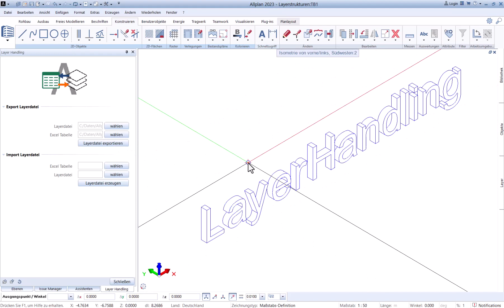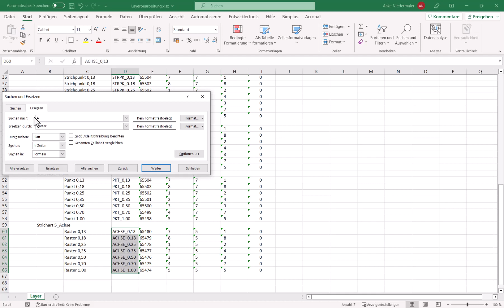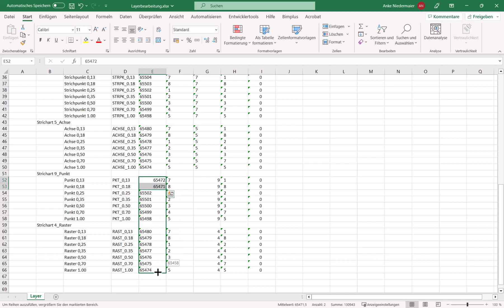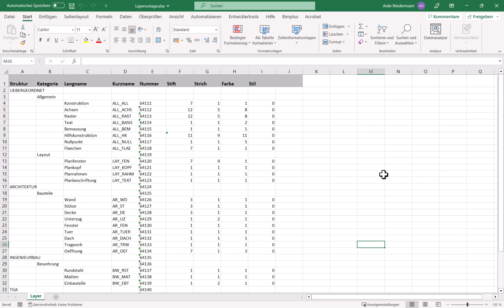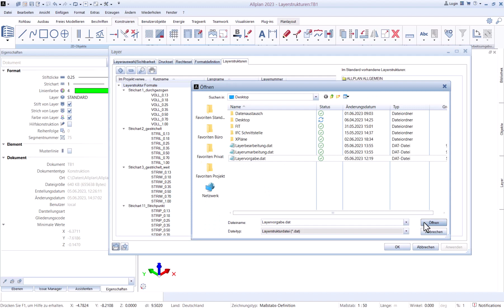ALLPLAN PythonParts für das Layer-Handling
ERZEUGEN UND BEARBEITEN VON LAYERSTRUKTUREN DIREKT IN EXCEL

Mit Hilfe dieses PythonParts ist es möglich, die Allplan-interne Layerdatei layerdef.dat direkt in Excel zu bearbeiten. Basierend auf einem vorgegebenen Schema lässt es sich in unterschiedlicher Weise verwenden: zur Erstellung einer von Grund auf neuen Datei, zur Bearbeitung einer vorhandenen Datei oder zum (Re-)Import einer geänderten Datei.